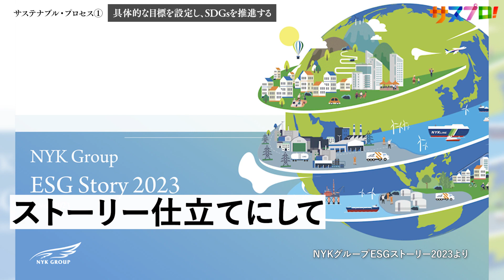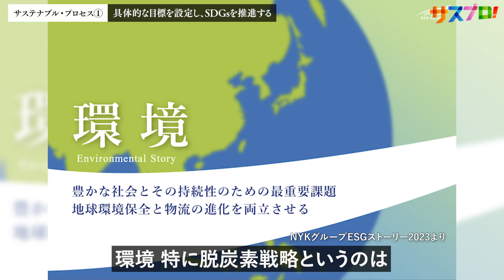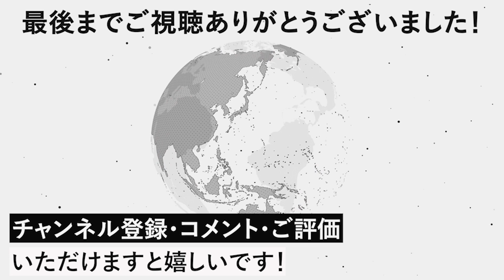ESG経営を社内で実装する好事例「ESG Navigator制度」の取り組み〈ゲスト：日本郵船株式会社〉｜サステナブル・プロセスvol.38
サステナブル・プロセスvol.38のゲストは、日本郵船株式会社。国際的な海上運送業を中心とした総合物流事業のほか客船事業などを運営する同社は、ESGを経営戦略の中心に置き、『2050年までのネット・ゼロ達成』などの目標を掲げ取り組みを推進しています。
中でも社員へのESG浸透のため、船舶の航海のルートを策定する役割を持つ“航海長（Navigator）”になぞらえ、20代の現場社員を中心に構成される『ESG Navigator 制度』を設けています。本番組では同社のさまざまな活動を具体的にご紹介いただきます。ぜひご覧ください。

■目次
0:00　オープニング
0:50　サステナブル・プロセス①「具体的な目標を設定し、SDGsを推進する」
5:04　サステナブル・プロセス②「ESG Navigator制度とは？」
8:55　サステナブル・プロセス③「次世代の礎になりたい」
11:20　視聴者の皆さまへメッセージ

■ 「サステナブル・プロセス」の概要
企業の“変革のプロセス”を、わかりやすく、具体的に解説するチャンネル。
変革を実現し、社会課題を解決するには、多様な価値観を持つ仲間を集める必要があります。そして、その仲間を集めるには「共感」を生むコミュニケーションが欠かせません。
共感を生む上で重要なのは「目標への過程（プロセス）を公開する」ことです。
本チャンネルでは、この「プロセス」に注目し、企業のサステナビリティ経営への変革に役立つ情報を、さまざまな角度から発信しています。

■運営
株式会社揚羽
映像・WEB・冊子などの制作を通じて企業ブランディング支援を行う株式会社揚羽は、強みである採用・インナー領域で培ったブランド価値創造プロセスを活かして、サステナビリティ経営に舵を切る企業の「プロセス」を価値化するコミュニケーション支援のサービスを行っています。

■関連URL
日本郵船 広報グループ_NYK Line Official

サステナブル・プロセス